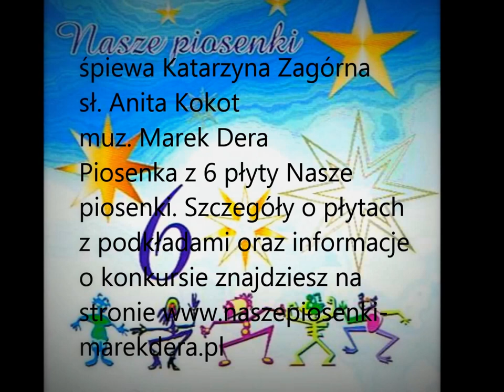Katarzyna Zagórna Pomyśl o mnie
śpiewa Katarzyna Zagórna sł. Anita Kokot muz. Marek Dera                                        Piosenka z 6 płyty Nasze piosenki 9 piosenek i 9 podkładów muzycznych na płycie.